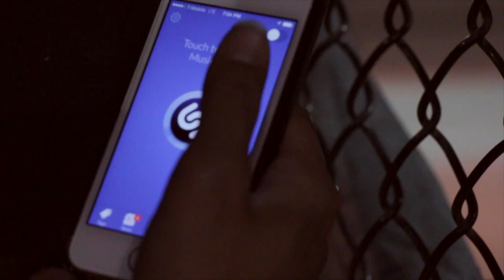In Tune by Kellee Maize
For the final project of my Cinematography class, I chose a music video with dancers.  I scripted, shot and edited it all myself.

Special thanks go to my dancers, who choreographed it -- Merrie Williams from The Rock Center for Dance and Devian Sampson from Distrct®.

Finally, thanks go to Kellee Maize, who attributes her music online for anyone to use their imaginations on under the Creative Commons license at this I made no changes to her music.